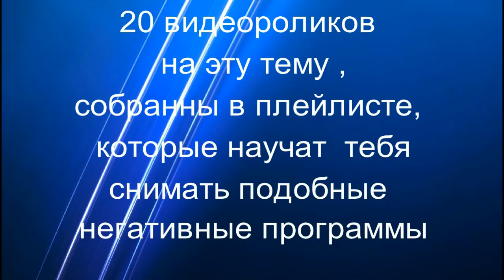Прямой эфир 30 10 2022 года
Консультации астропсихолога (основа- ваша натальная карта) ,семейного астропсихолога(быстрая помощь в решении проблем: ревность, измены ,агрессия, второй брак ,дети от первого брака ,зависимость, родственники ,наследство ,семейный бизнес, возможность переездов  в др. страну, любимая работа и др.) Индивидуальный подход ко всем  членам семьи –используются  так же  их натальные карты(гороскопы) .А так же ,  во  время консультации,  используется анализ      снов, который  быстро выводит на причины  Ваших проблем .Стоимость 2000 руб. за час.